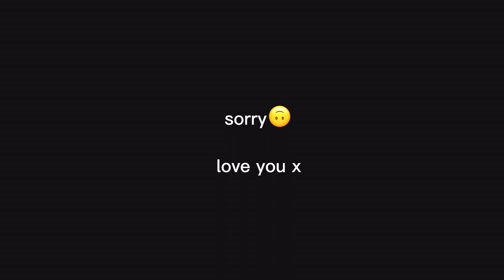HUGE Wardrobe Clear Out!!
Hey guys!!👋🏼

It’s clear out time, and the first victim was my wardrobe. I challenged myself to atleast get rid of 5 items and I surpassed so I’m proud aha! All items I decided to get rid of will be listed on my Vinted so go and check them out!

 ~ Cherrie💗